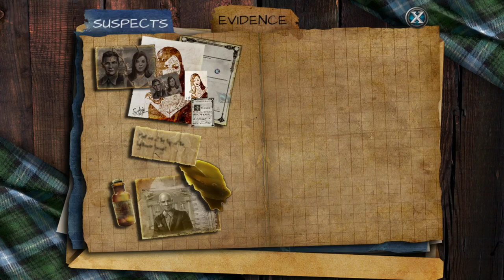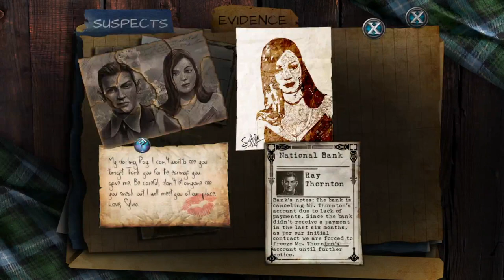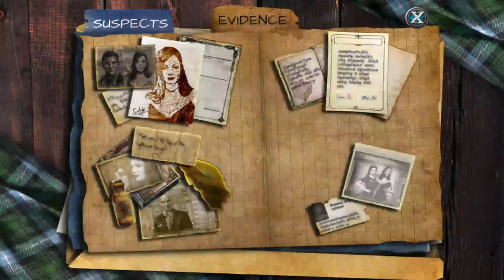LET'S PLAY: DEAD RECKONING 1: SILVERMOON ISLE CE FULL PLAYTHROUGH (1ST BLIND FULL PLAYTHROUGH!)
So...

Heard that Phil and Code did this together, so I'm doing it too.

But solo this time. And boy, was it challenging!

Never really watched any walkthrough of this, btw. So, I guess I consider this a victory!

Had to pause for a few times during the walkthrough, which I apologise, cuz I was looking for the bonus stars and had to check the strategy guide once in a while just because they are such nasty little buggers...Ugh.

So guys, bonus chapter coming soon...

Oh, and special thanks to the boys for playing this game...Gave me the idea to beat it too.